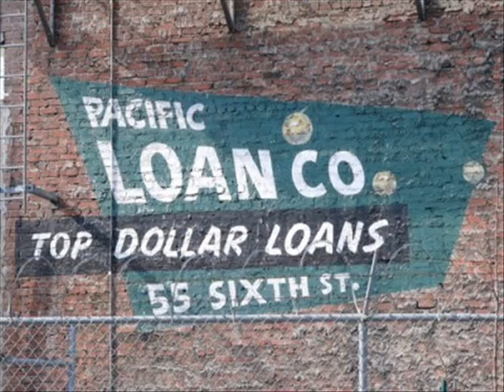Marty Stuart - Farmers Blues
Entity: Sony Music Entertainment Content Type: Sound Recording ( NO COPYRIGHT INFRINGMENT INTENDED ) Dedicated to all the hard working farmes !!! Thanks